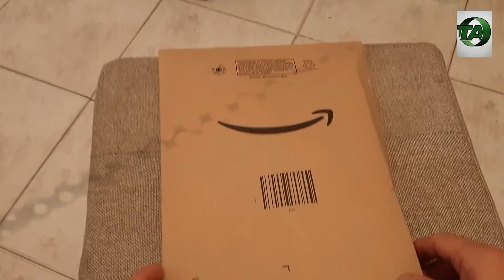Unboxing amazon firetv stick